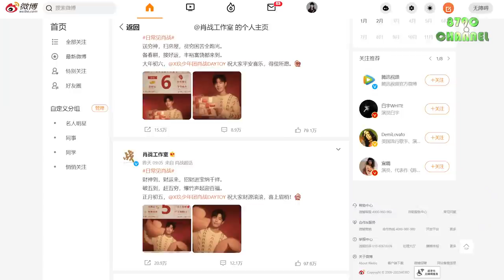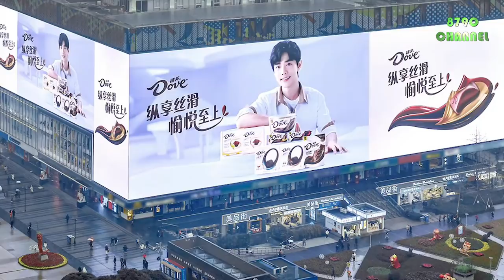Xiao Zhan đã gia nhập đoàn tại Thập Sát Hải.Phim của Tiêu Chiến trả 200 tệ/ngày cho tình nguyện viên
Xiao Zhan joined the group in Shichahai. "Where Dreams Begin" crew pays 200 yuan a day to volunteers

(Mọi thông tin hợp tác hoặc các vấn đề liên quan đến bản quyền vui lòng gửi mail hoặc nhắn tin trên fanpage. Admin sẽ hồi đáp nhanh nhất ngay khi có thể - Trân trọng cảm ơn)